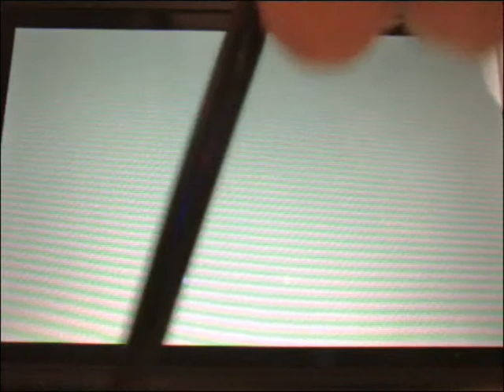(Two in one day) Live reaction shiny Seviper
I was hunting for shiny squirtle on my pokemon X when this beauty decided to shine. My actual target is the Taillow, but no luck yet.